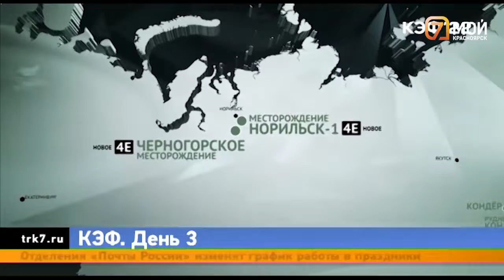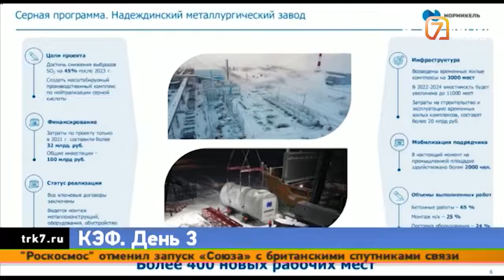На завершающем дне КЭФа обсуждали ведение бизнеса в условиях сохранения окружающей среды